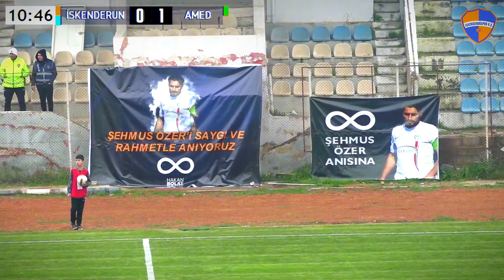İSKENDERUNSPOR 2-3 AMEDSPOR